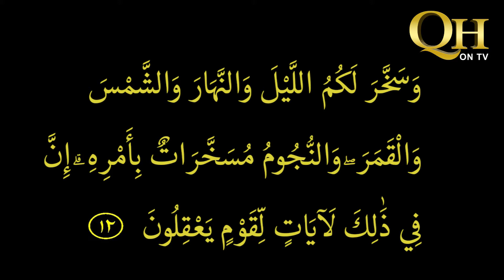Tafseer Surah An Nahl_ (Ayat 10 to 12)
Surah An Nahl_ (Ayat  10 to 12)